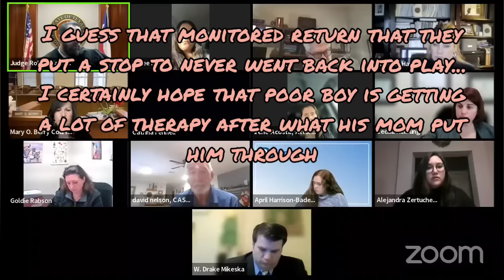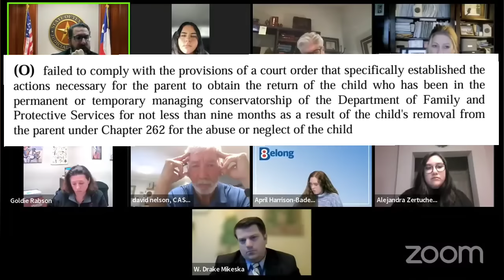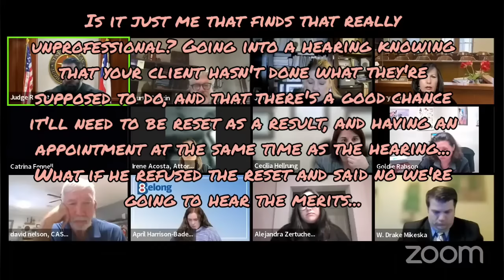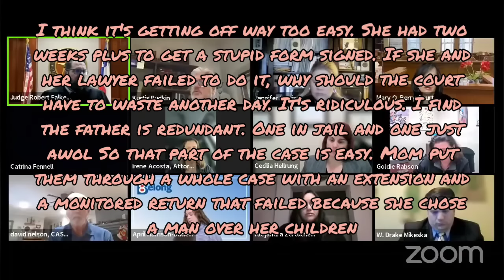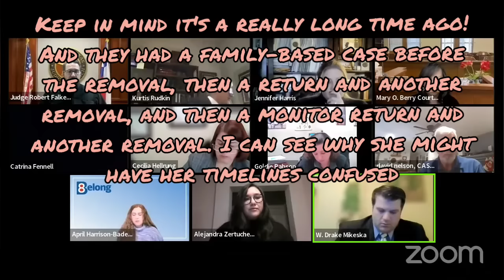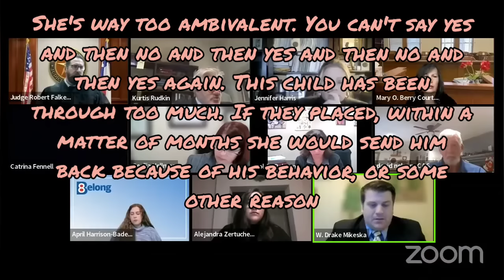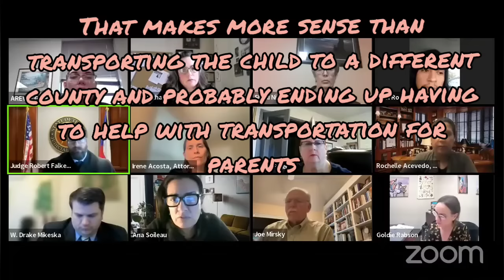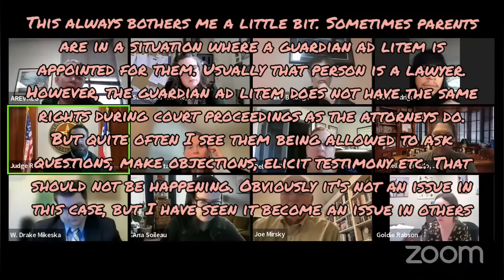Judge Falkenberg Docket - Case Follow Up!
Emergency Hearing

For Commissions please visit :

Facebook.com/OnTropolis